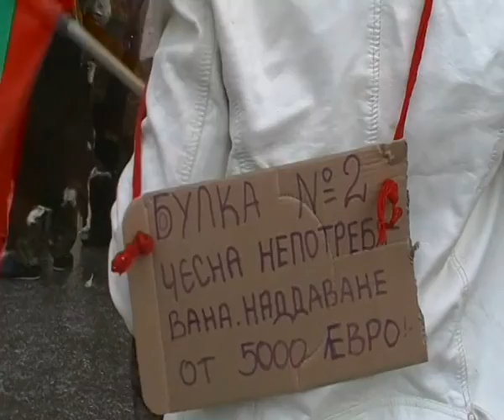Кукери с.Главиница 2016г